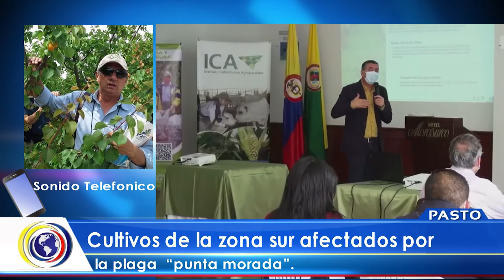CNCNoticiasPasto| Cultivos de la zona sur afectados por la plaga "Punta Morada"